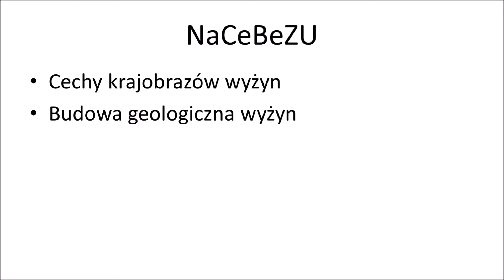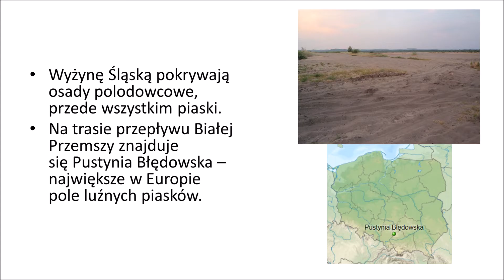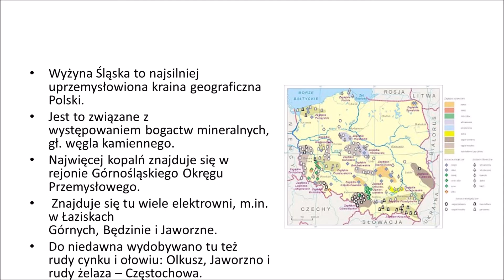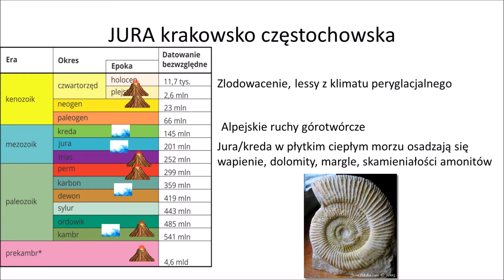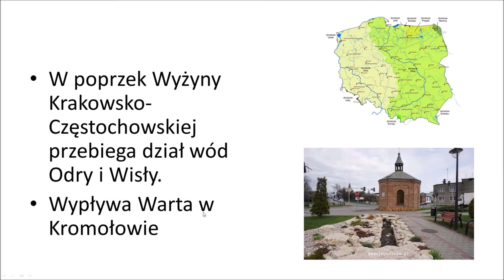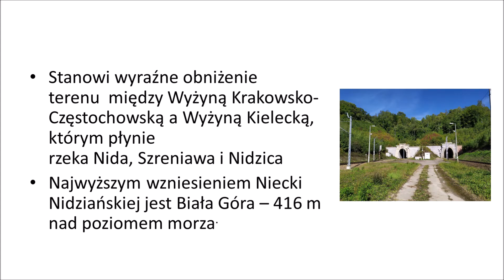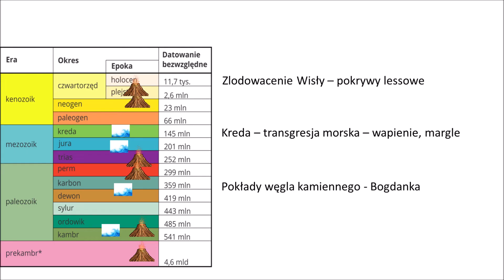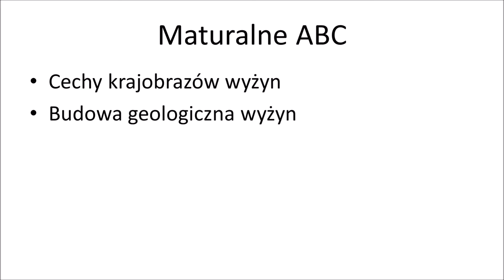2.3 Wpływ budowy geologicznej na środowisko wyżyn